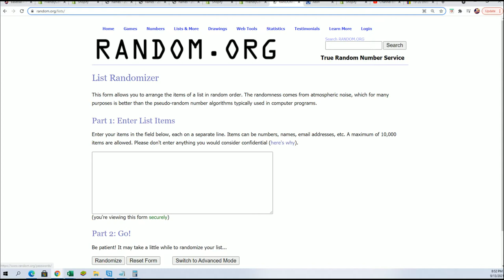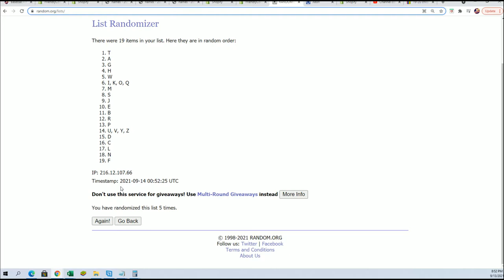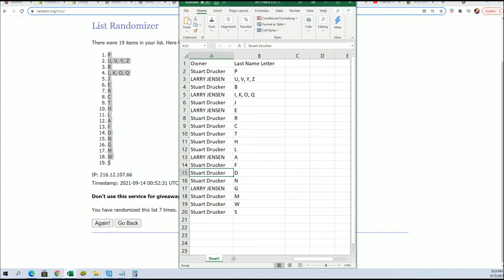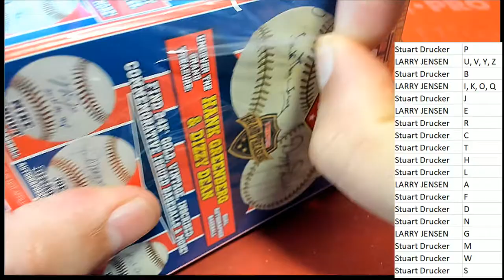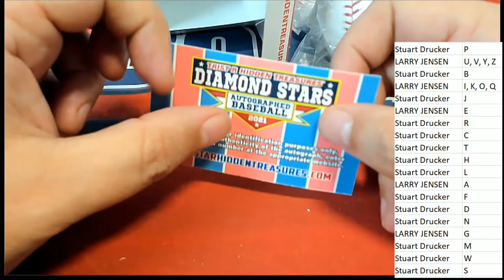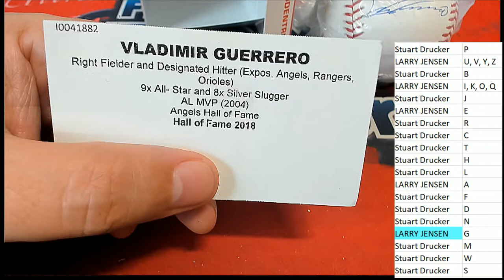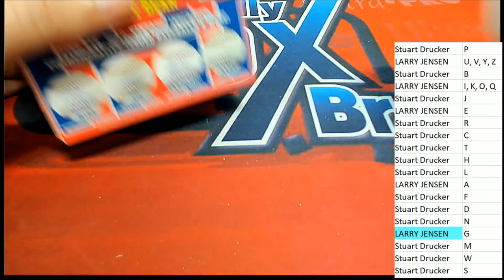2021 Tristar Diamond Stars Autographed Baseball ID 21TRIDIAMOND107